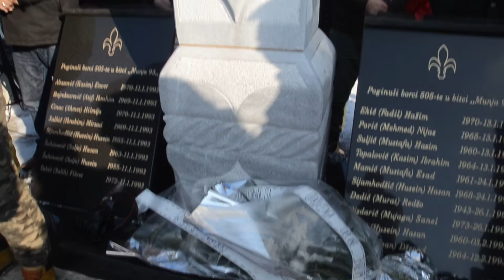Himna Bosne i Hercegovine Buzim 11.01.2017.-